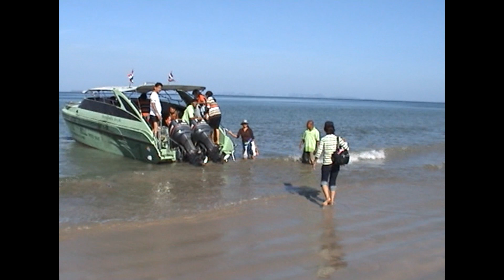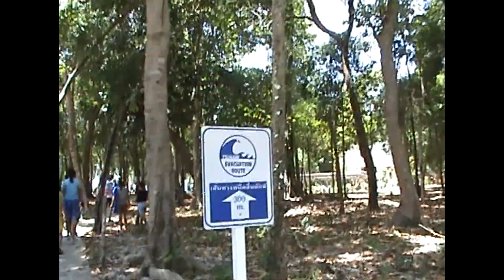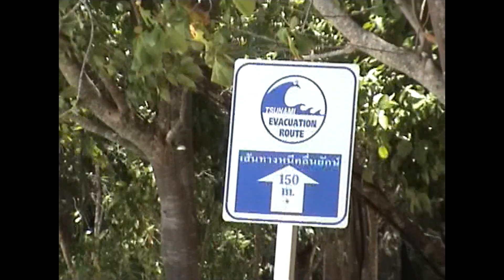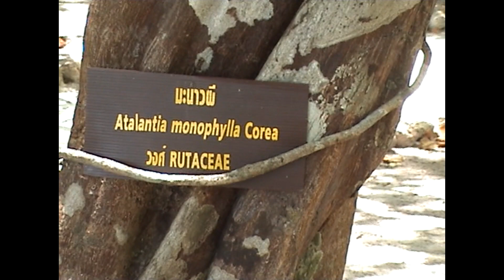เกาะรอก 2550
สำเนามาจากลุงขวัญ